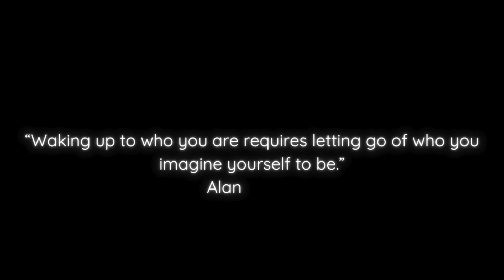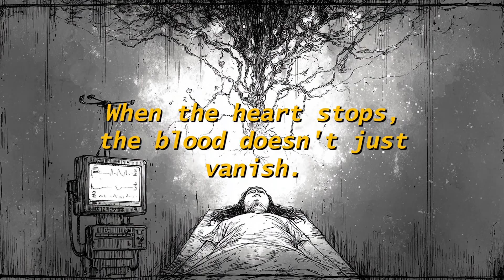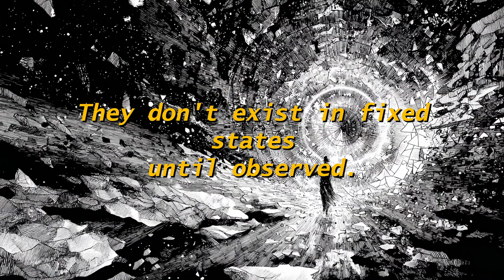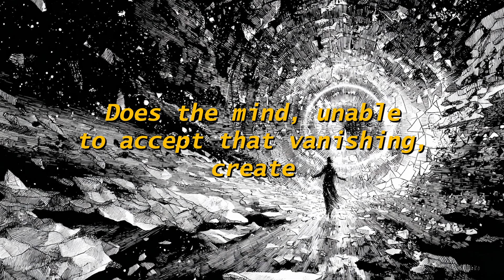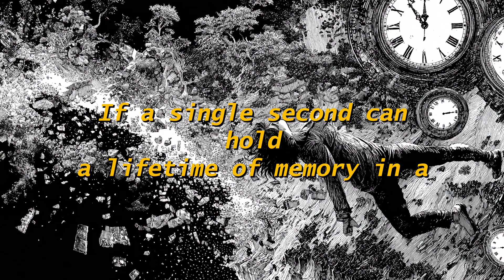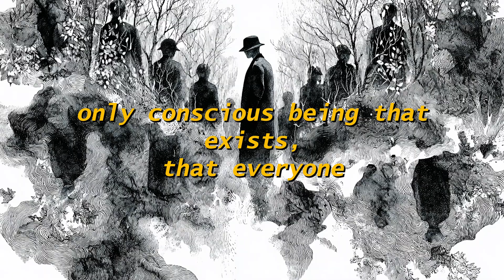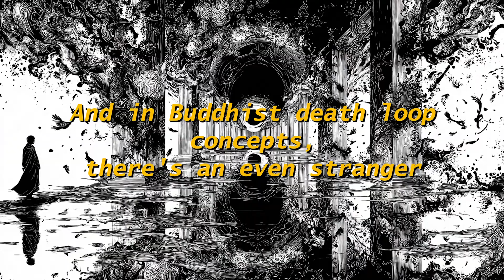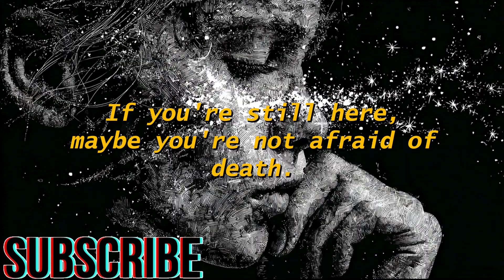Is Death the End? What Science Says About Consciousness After Death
What happens when we die? Is death the true end—or just the beginning of something else?

This video explores the science of consciousness after death, drawing from neuroscience, quantum physics, NDEs (Near-Death Experiences), Biocentrism, and theories of time and reality.

Discover:

What your brain does moments after clinical death

The shocking truth behind Near-Death Experiences

Why time might be an illusion

How quantum theory and consciousness are connected

Whether you're already living inside a death loop or simulated reality

Featuring insights inspired by Einstein, modern physics, and philosophical theories, this video challenges everything you think you know about life, death, and reality itself.

Can consciousness survive the body?

What is the final moment of awareness?

⚠️ Warning: This may change the way you see your life. Forever.

Are you awake... or still dreaming?

🎙️ This narration was generated using AI voice technology.